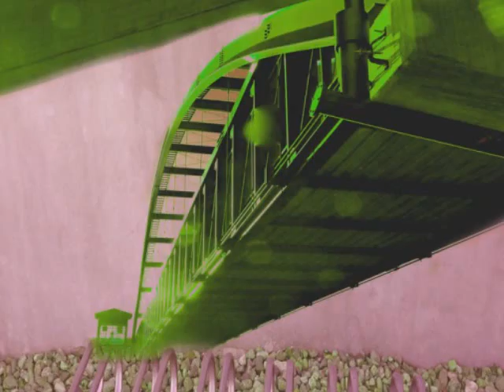Didier Euzet - The Awards Melody (706).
Composed and performed by the french composer Didier EUZET.